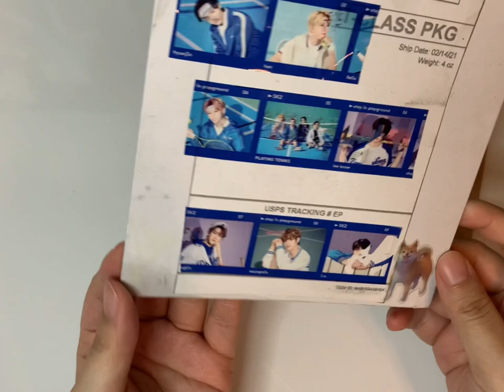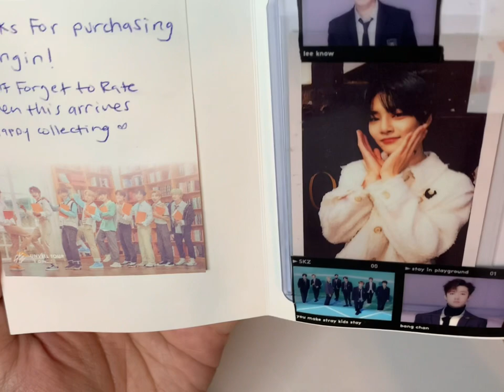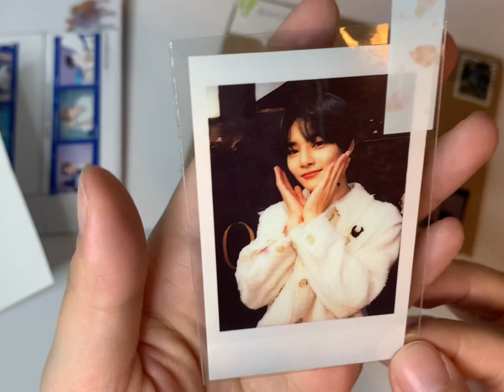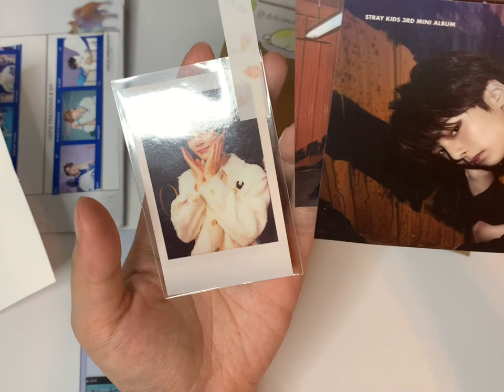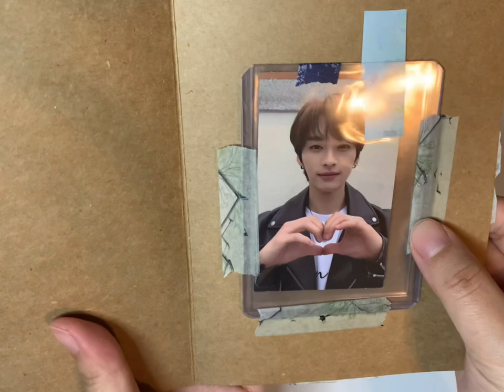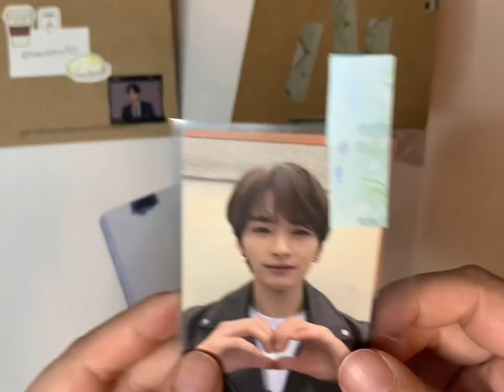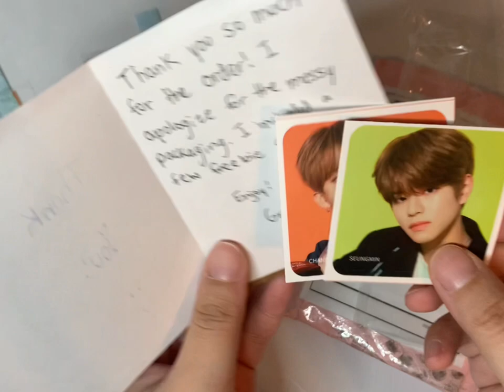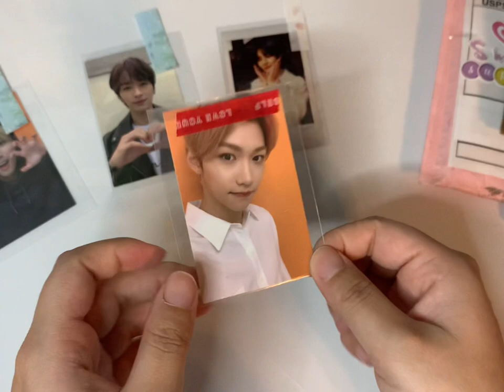💌 Nika’s Mail Time: Opening Stray Kids Photocards [Part 4]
Hello, I’m opening up more astray Kids PCs I ordered!